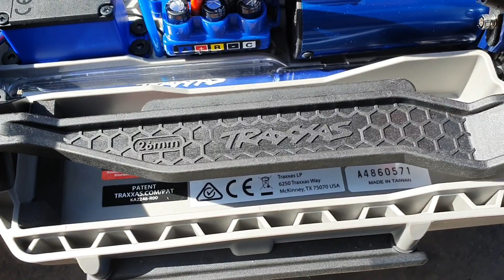NEW TRAXXAS HOSS UNBOXING FR